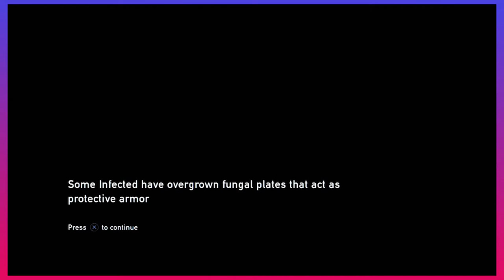The Last of Us: Stay quiet please! - Episode 48 - Reel Gaming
Shhhhhhhhhh dont say nothin